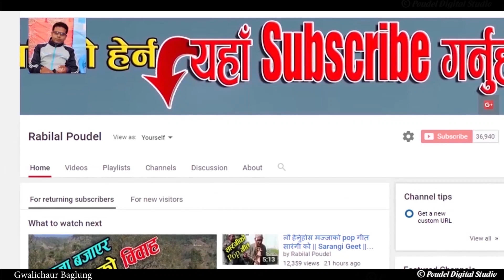न्वागी मेलामा खुमन/कालिका/शान्तिश्री को घम्सा घम्सी Live दोहोरि || Live Dohori Ghamsa Ghamsi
प्रथम बडिगाड महोत्सव तथा न्वागी मेलामा २०७५ को केहि झलकहरु